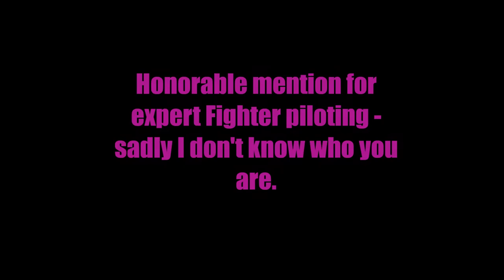Natural Born Keelers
Video of a Buur Pit event: This time with Keelbacks and madness.